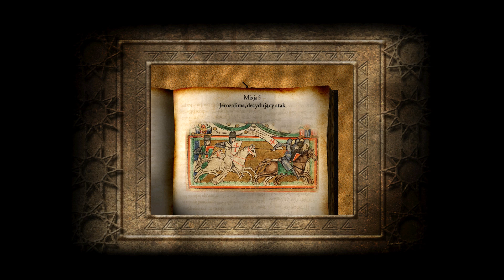Krak de Chevaliers, Oblężenie Arqah | Twierdza Krzyżowiec | KH #4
Cześć wszystkim!
Wczorajszy maraton dobiegł końca, ale dziś wrzucam dla was 4 i przedostatni odcinek pierwszej kampanii historycznej.
W misji tej będziemy musieli zmierzyć się z wyzwaniem ekonomicznym dotyczącym zbioru sporej ilości piwa, oraz utrzymania dużej populacji którą stworzyłem przed śmiercią głodową.

Jak sobie z tym poradziłem?
Zobaczcie sami!
Miłego oglądania!

Chcesz mnie wesprzeć? Link do Tipply poniżej.
Każdy drobniak, przesłany na rozwój kanału pomoże mi się zbroić w potrzebny sprzęt i tworzyć dla was jeszcze lepsze treści!

Jeśli chcesz wesprzeć mnie w mojej twórczości, zechciej rzucić okiem właśnie na tę stronę.